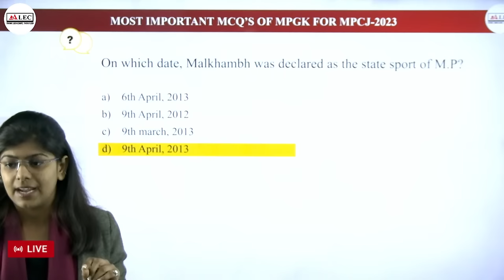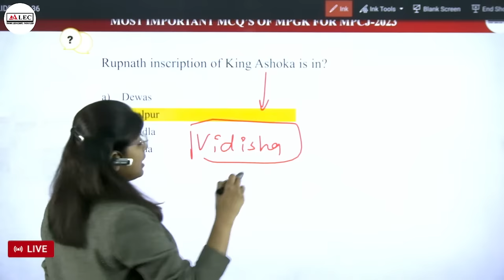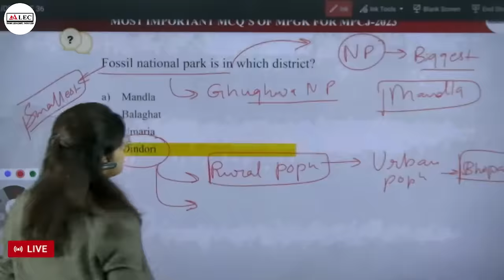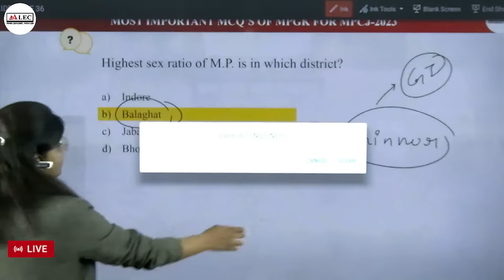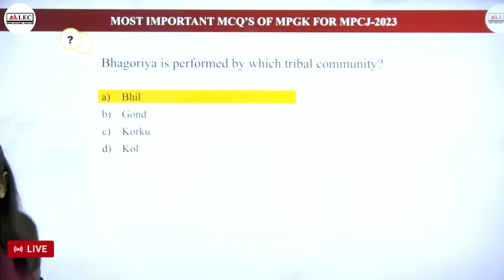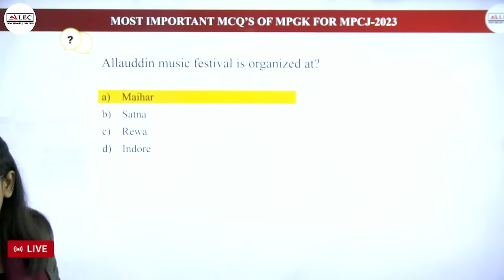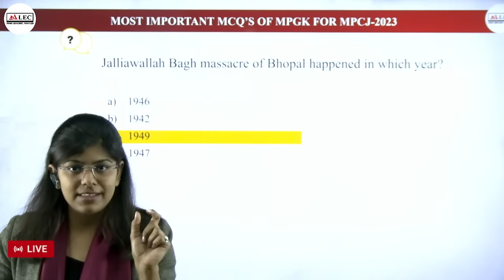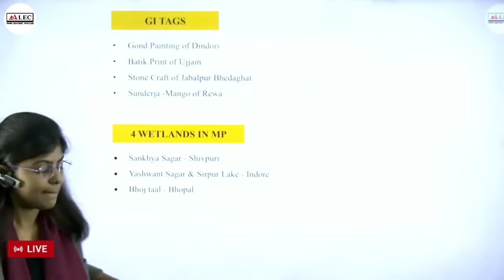Most IMP Questions of MPGK for MPCJ 2023 Exam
& Hindi.

Indian Contract Act, Law of Contract, Basics of Contract, Agreement and Contract Contract Act, indian contract act 1872, 1Contract, types of contracts, nature of contracts, mercantile law, offer and acceptanceoffer and acceptance topic of business / mercantile law, capacity to contractacceptance under indian contract act, indian contract act 1872 acceptance, acceptance in indian contract act, important question of contract act 1872 privity of contract